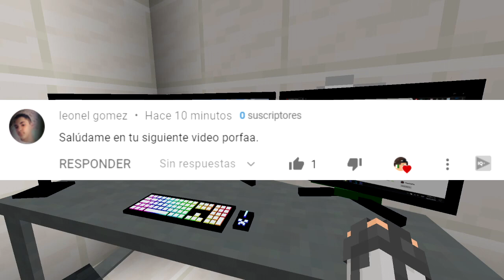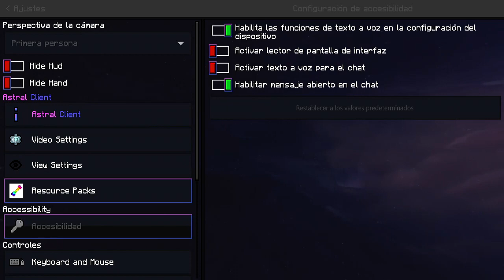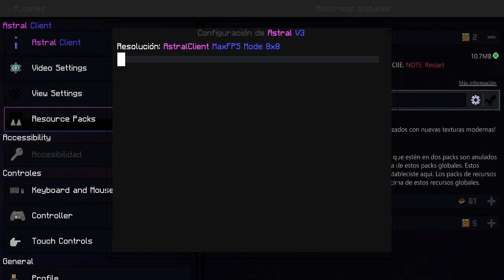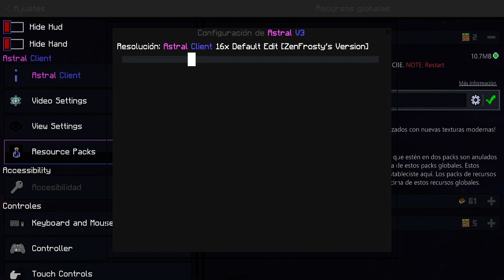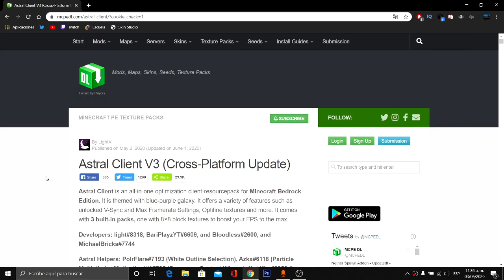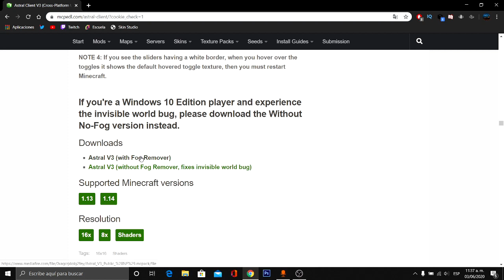💥Astral Client para MINECRAFT PE (Bedrock)💥 Cliente PVP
👋Muy Buenas gente yo soy Hashiito y en esta ocasión les traigo el clientepvp Astral para Minecraftpe (Bedrock) 😱😱 👌👌